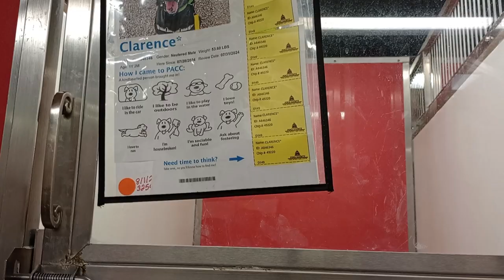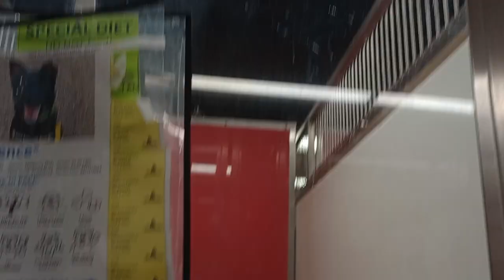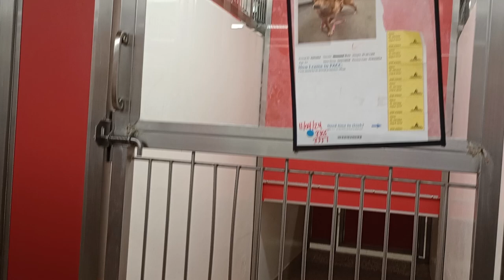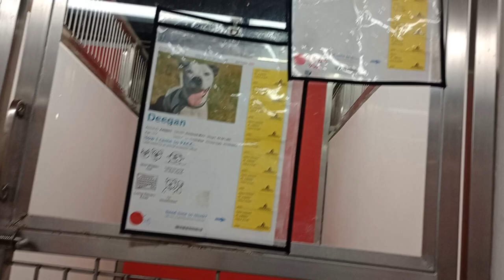Cinnamon-left smile 2y A853864 Coco 6y A695937 kennel 104 PACC shelter finding his place in dogma650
My distance away from Nuve 5y A848105 kennel 110 is probably ~55 feet. This ~55 feet distance from her is what I'm looking for .. I'm not too close to Nuve, where she'll bark at me forever, but at the same time I'm far enough away from Nuve that she'll eventually stop barking at me, in less than a minute or so. This "safe" or "agreeable" distance away from her will eventually get shorter and shorter and she will begin to accept me closer and closer but it can take some time(it depends on how warry of me she is). This is very hard to find because some days for her can be better(I can go closer to her) whereas some days can be harder for her(I must pull farther away from her). There will be progress forward though, I just need patience(easier said than done).